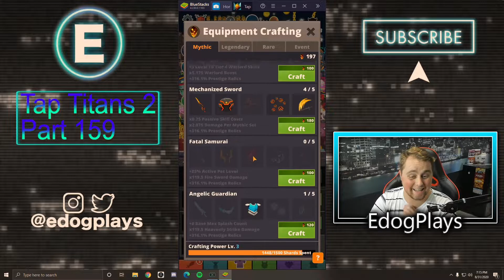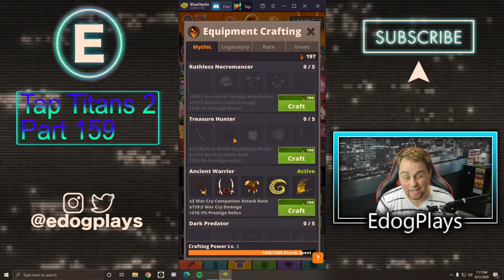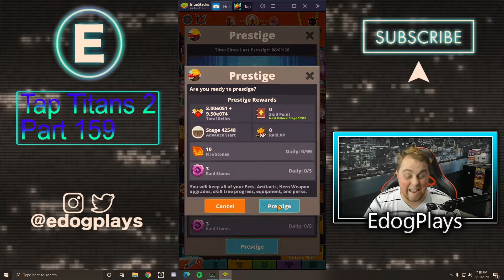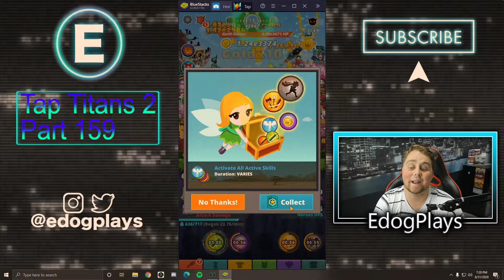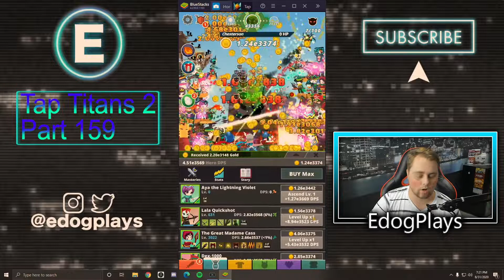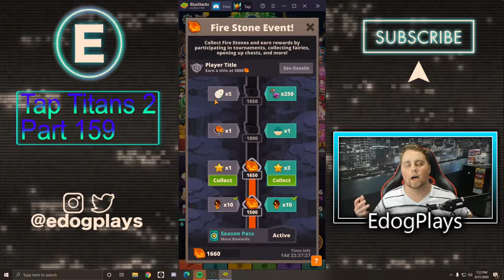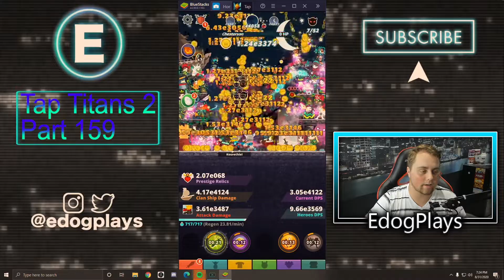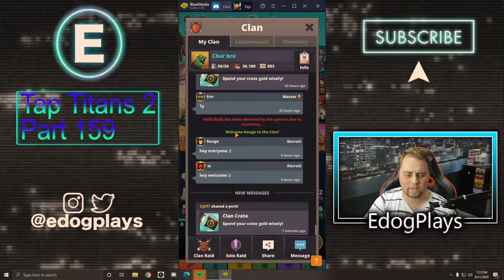When Will We Switch Over!? | Tap Titans 2 Part 159